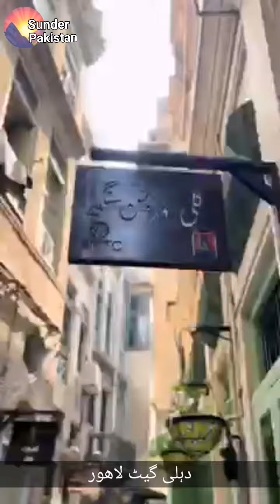Lahore and Lucknow | two traditional cities, Lahore and Lucknow | Lahore to luchnow | Delhi gate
Lahore's culture is unique. It is sometimes referred as the cultural capital or the heart of Pakistan, the city was a seat of the Mughal Empire and the Sikh Empire as well as the capital of Punjab in Mahmud Ghaznavi's 11th century empire and in the British Empire. Presently, it is the capital of the Punjab province of Pakistan.
Lahore has played an important role in Pakistani history. It was in this city that Pakistan's independence declaration was made. It was the largest city in the newly formed Pakistan at the time of independence and provided the easiest access to India, with its porous border near the Indian city of Amritsar only 30 miles (48 km) to the east. Large numbers of Hindus, Sikhs, and Muslims lived closely in Lahore before the independence of Pakistan.
Delhi Gate (Urdu: دہلی دروازه‬, romanized: Delhī Darwāzā) is one of six remaining historic gates of the Walled City of Lahore, Pakistan. Delhi Gate and the adjacent Shahi Hammam were restored in 2015 by the Aga Khan Cultural Service Pakistan.

Lucknow is known as the city of Nawabs in India. Historically, Lucknow was the capital of the Awadh region, controlled by the Delhi Sultanate and later the Mughal Empire. It was transferred to the Nawabs of Awadh. In 1856, the British East India Company abolished local rule and took complete control of the city along with the rest of Awadh and, in 1857, transferred it to the British Raj.[20] Along with the rest of India, Lucknow became independent from Britain on 15 August 1947. It has been listed as the 17th-fastest growing city in India and 74th in the world.
Lucknow, city, capital of Uttar Pradesh state, northern India. It is located roughly in the centre of the state, on the Gomati River about 45 miles (72 km) northeast of Kanpur.
Lucknow became important in 1528, when it was captured by Bābur, the first Mughal ruler of India. Under Akbar, his grandson, the city became part of Oudh province. Āṣaf al-Dawlah, who became nawab of Oudh (now Ayodhya) in 1775, transferred his capital from Faizabad to Lucknow.